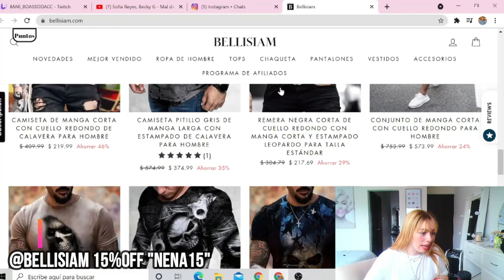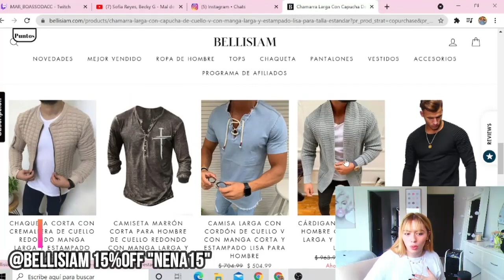Unboxing de Bellisiam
Muchas Gracias a @bellisiam !!! No olvides pasar a darle amor a la pagina de bellisiam !!
Usa el codigo "NENA15" para un %15OFF